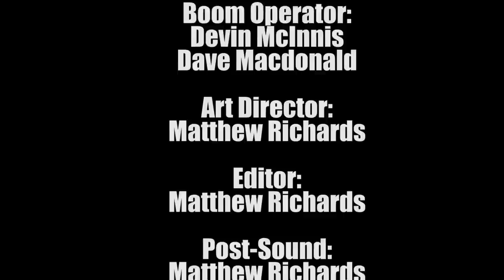Comeback Kid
Final for school

I realize it's not that good/funny haha